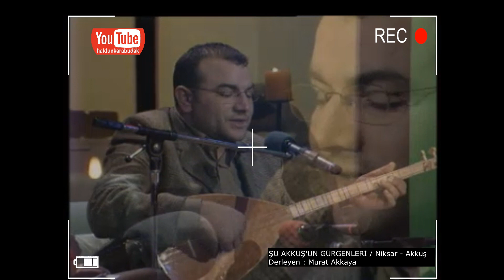KIVIRCIK ALİ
ŞU AKKUŞ'UN GÜRGENLERİ Akkuş - Niksar